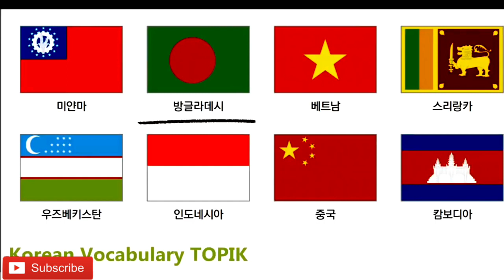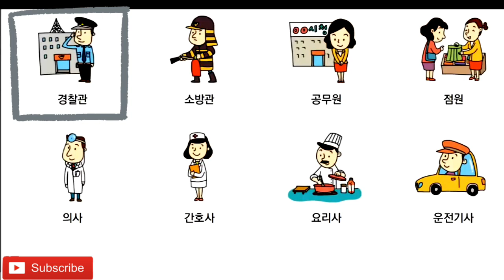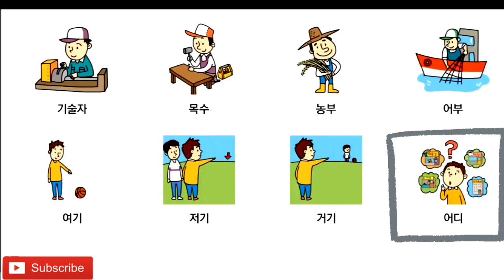eps topik LESSON 3 | poea standard book vocabularies | makuvlog